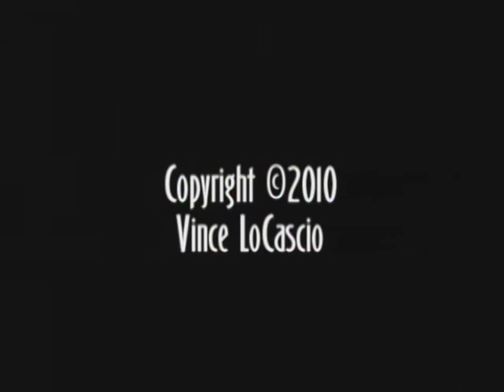Busy guy with guest Ald. Bob Fioretti candidate for City of Chicago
Busy guy Vince LoCascio interviews Ald. Bob Fioretti candidate for Mayor of  City of Chicago